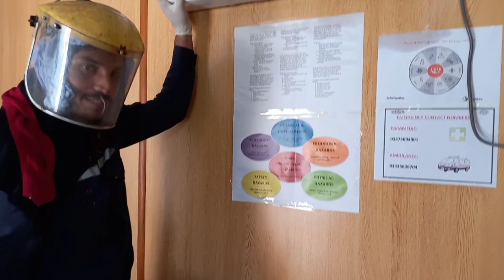Safety During Air Conditioner Servicing.